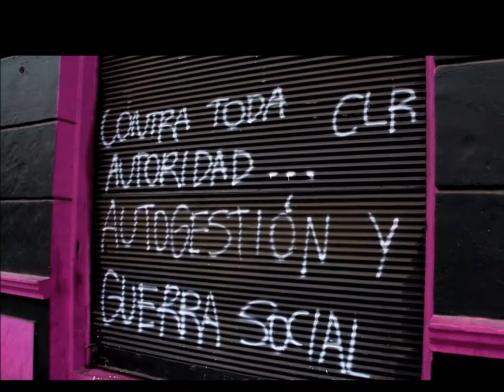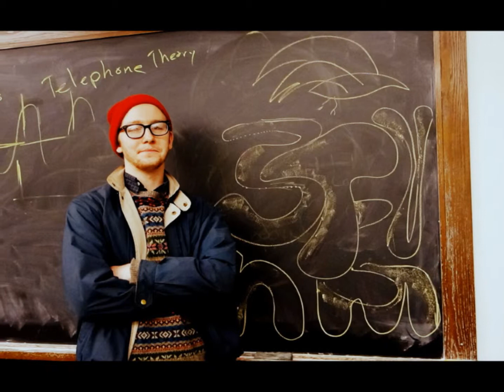Writing on the Walls: An Interview with Steven Abriani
The Expressionist sat down with Steven Abriani, a senior at Loyola University Chicago, as he shares his insights about filming a documentary focusing on graffiti in Santiago, Chile.